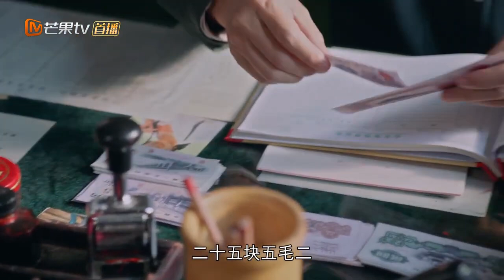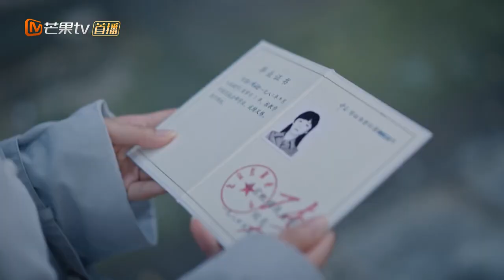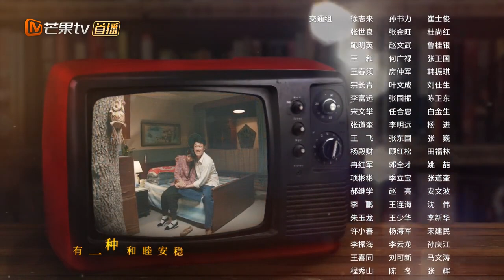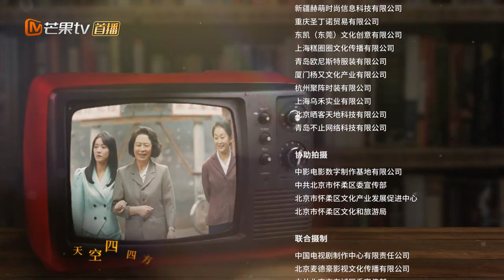【ENG SUB】EP21: Xiaomin stepped forward to solve the night market problem!《Hu Tong 胡同》【MangoTV Drama】